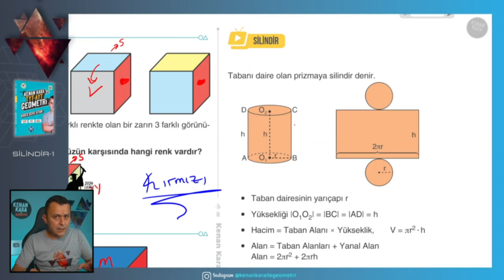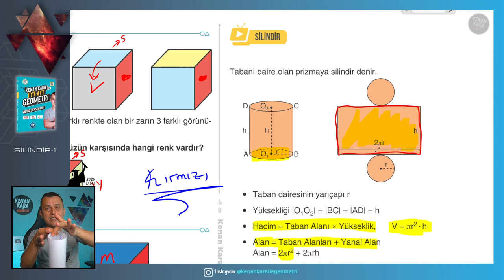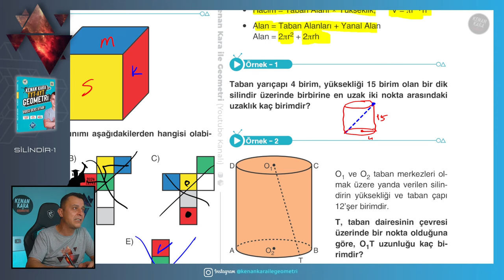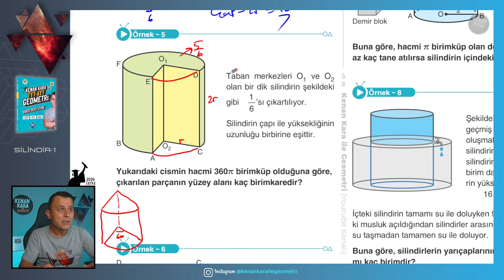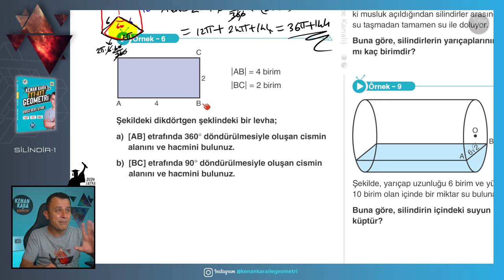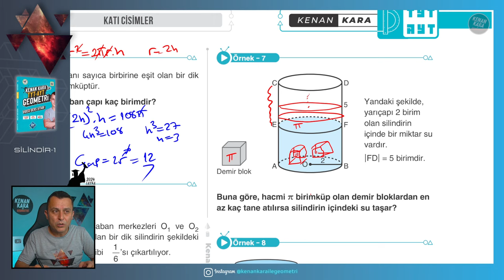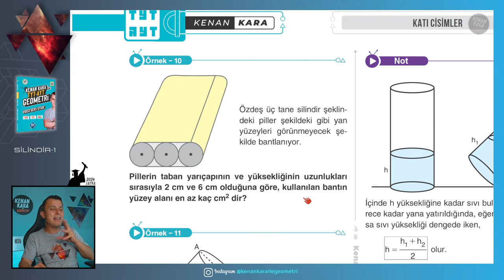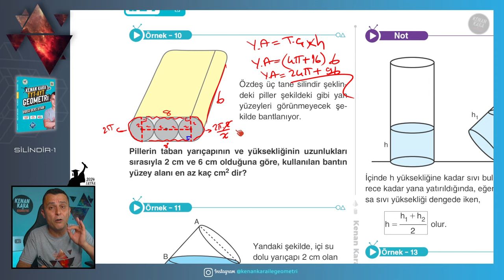Silindir-1 | GEOMETRİ KONU ANLATIMI (2024 Tayfa) (TYT-AYT)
TYT-AYT Geometride Silindir konusunun yeni nesil sorularla ayrıntılı şekilde anlatımı

📄Tanıtım ve İnceleme PDF: